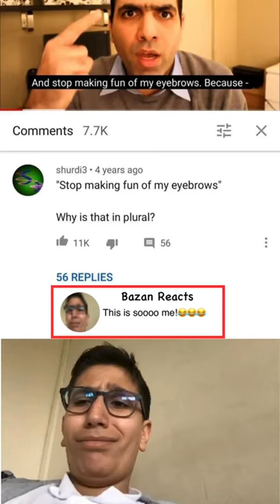Funny Tweet Reading #2